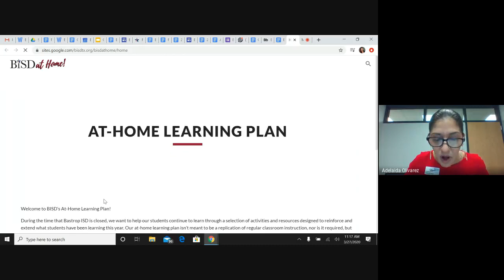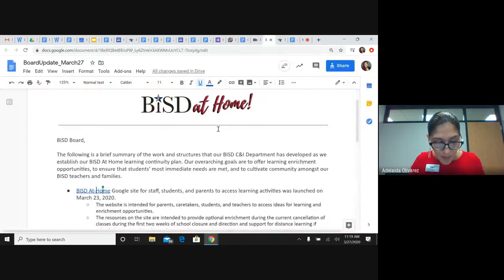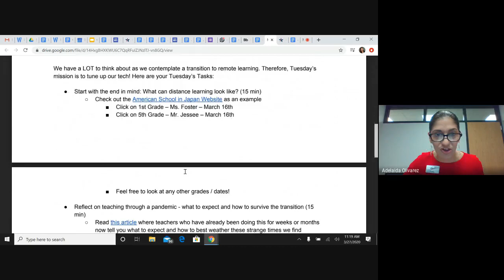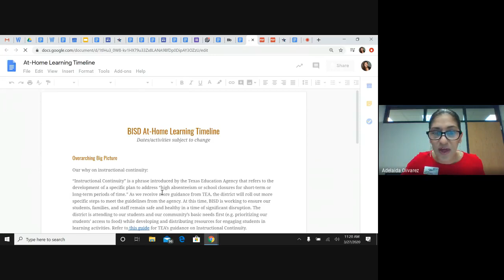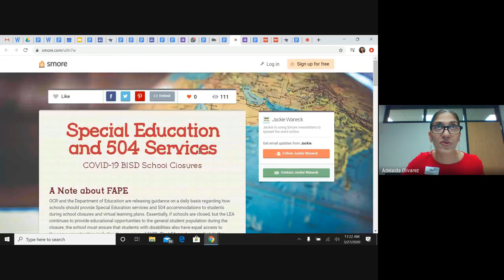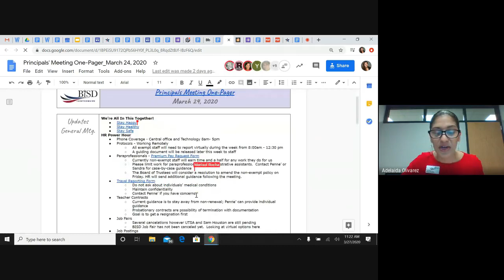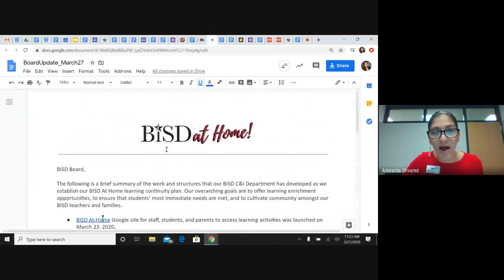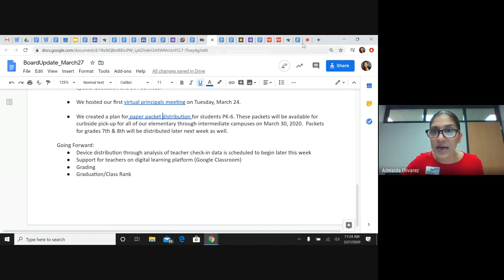BISD Board of Trustees Special Meeting, March 27, 2020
The Board of Trustees of the Bastrop Independent School District held a special meeting on Friday, March 27, 2020. The purpose of the meeting was to address school-related issues effected by COVID-19. Due to health and safety concerns related to the COVID-19 coronavirus, this meeting was
conducted by videoconference or telephone call.